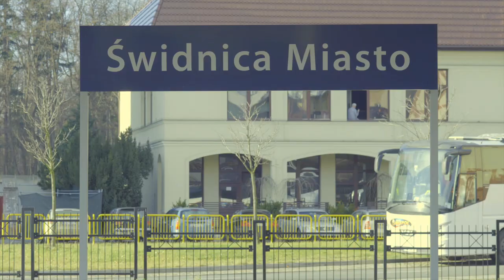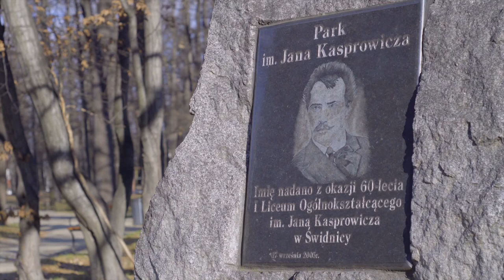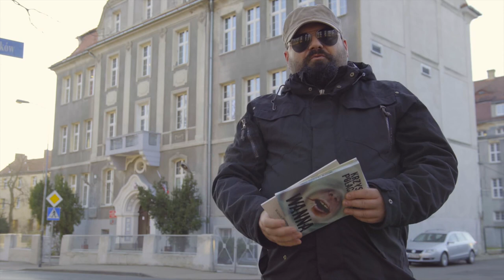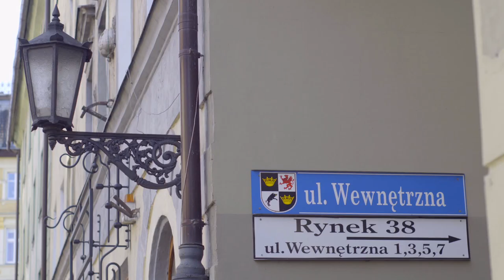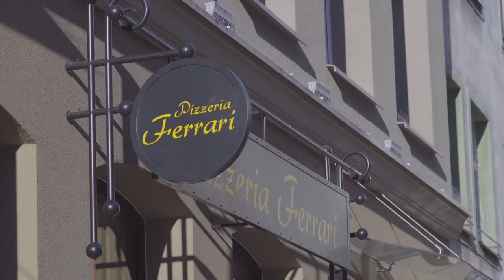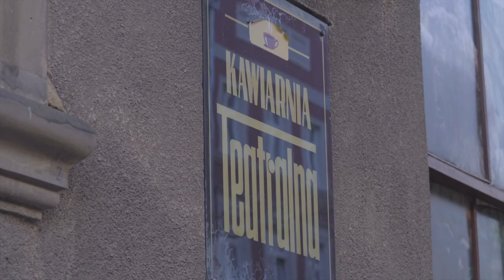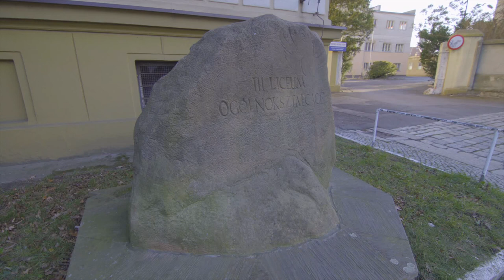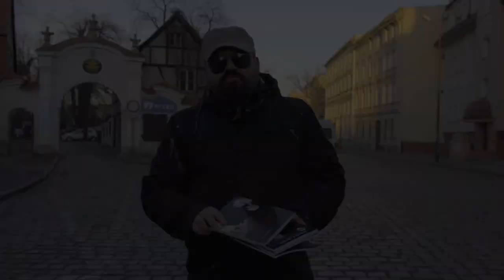ŚWIDNICKA ŚRODA LITERACKA „POCZTÓWKI LITERACKIE ZE ŚWIDNICY”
Świdnicki Ośrodek Kultury serdecznie zaprasza na  Świdnicką Środę Literacką  „Pocztówki literackie ze Świdnicy”  w formule on-line.

Wojciech Koryciński, pisarz i nauczyciel, wcieli się tym razem w przewodnika po literackiej Świdnicy. Przed nami intrygujący spacer po mało znanych miejscach związanych z ludźmi pióra mieszkającymi w naszym mieście. Świdnica jest bardzo ciekawym miastem pod względem historycznym – to oczywistość. Ale czy jest miastem ciekawym literacko? Kto zapisał się w literaturze europejskiej i był związany z tym miejscem? Czyja twórczość zasługuje na trwałe miejsce w historii literatury polskiej czy regionu. Jakie jest miejsce naszego miasta na mapie literackiej Polski? Na te i inne pytania będziemy starali się odpowiedzieć w cyklu „Pocztówki literackie ze Świdnicy”.

zdjęcia i montaż: Grzegorz Gołębiowski